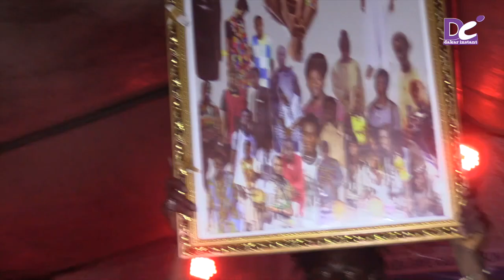SARGAL BAYE MOURIDE MBAYE : anniversaire khassimouda baye Karim 2eme part